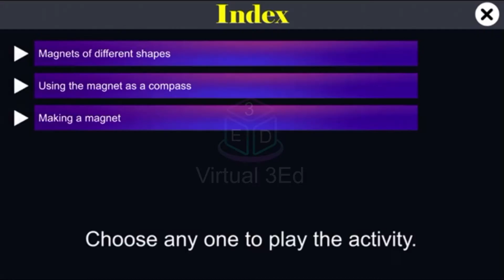Fun with Magnets || Science Lab Experiments